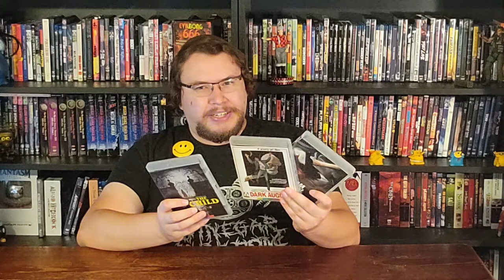Matt Presents: The Child, Dark August, Dream No Evil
This week Matt presents: Childhood zombie friends, hilarious stories of boy scout death, Satanic grandpa revenge, magic heart attacks, reverse Psycho, and a corpse vs. undertaker showdown.